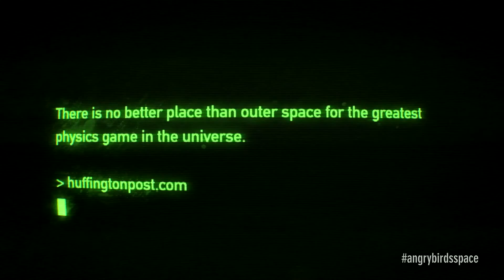Official Trailer Angry Birds Space out on March 22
please create account in

in this you can earn points throw completing offer, tasks,videos,ect
and
 you get free prize like 1000 molpoints for 39.000 stuff points like this
thing whick you buy with money in this website you can get with points